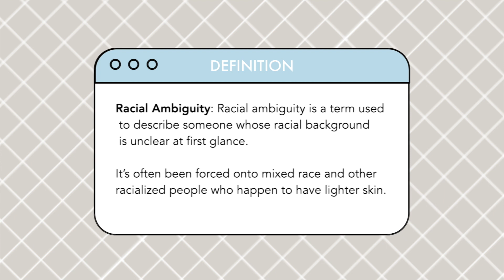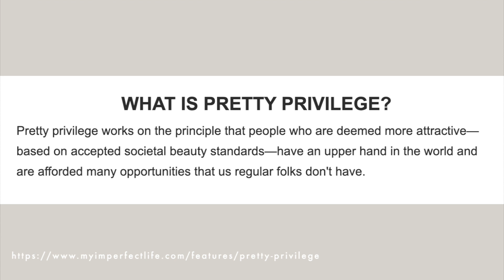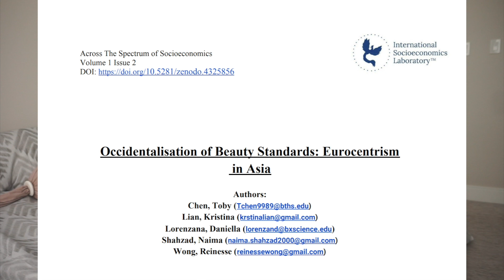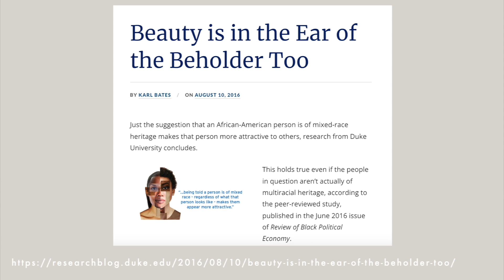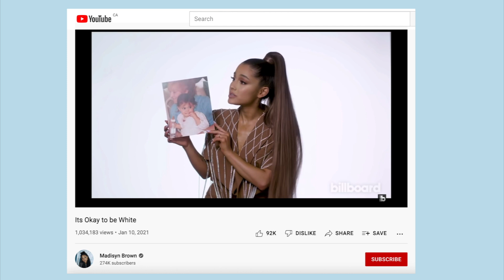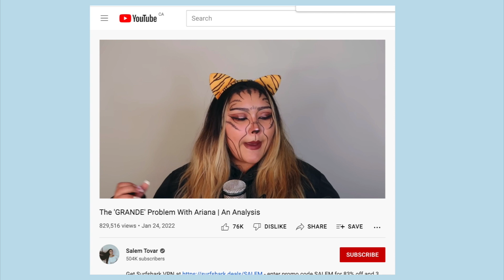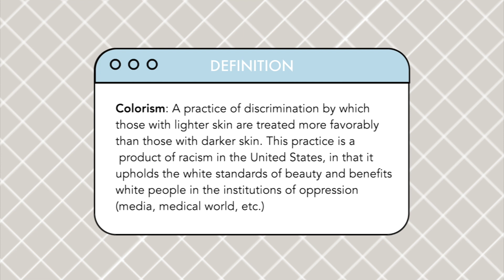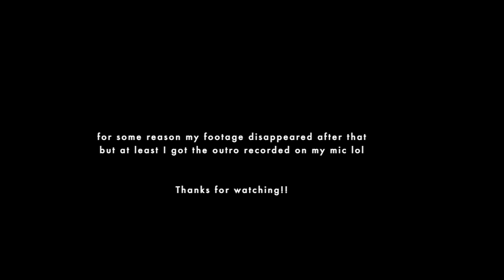The Fetishization of Racial Ambiguity | Blackfishing vs Eurocentric Beauty Standards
Sources
- 6 Trends Shaping The Future Of The $532B Beauty Business by Pamela N. Danziger
- Analysis of the Impact of Eurocentric Concepts of Beauty on the Lives of African American Women C.2014 by Huberta Jackson-Lowman
- The Latina Beauty Ideal: When you are Never Enough by Charlotte F.
- The rise of multiracial and multiethnic babies in the U.S. by Gretchen Livingston
- Beauty is in the Ear of the Beholder Too by Karl Bates
- What is Blackfishing And Why Is It Problematic For Black Women? By Habiba Katsha
- How White Women On Instagram Are Profiting Off Black Women by Wanna Thompson
- Hollywood's Colorism Problem Can't Be Ignored Any Longer by Tiffany Onyejiaka

Timestamps
0:00 Introduction
4:00 Traditional Eurocentric Beauty Standards
7:43 Rise of Mixed Race Aesthetics in Pop Culture
9:09 The Kardashian Era & Blackfisning
12:52 Semi-Permanent Alterations for Ethnically Desirable Traits
15:42 Colorism, Mixed-ness of POC in Medias
17:24 Final Thoughts